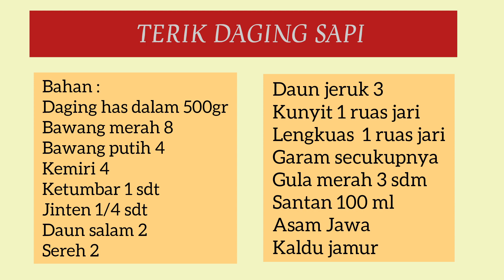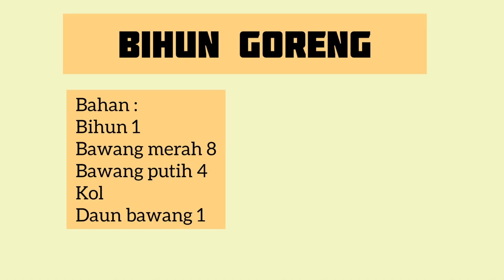Terik Daging Sapi bisa untuk menu Buka puasa dan Sahur hari ketiga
Menu hari ini :
TERIK DAGING
BIHUN GORENG
KOLAK KOLANG KALING

Terik Daging
Bahan :
Daging has dalam 500gr
Bawang merah 8
Bawang putih 4
Kemiri 4
Ketumbar 1 sdt
Jinten 1/4 sdt
Daun salam 2
Sereh 2
Daun jeruk 3
Kunyit 1 ruas jari
Lengkuas  1 ruas jari
Garam secukupnya
Gula merah 3 sdm
Santan 100 ml
Asam Jawa
Kaldu jamur

Bihun
Bahan :
Bihun 1
Bawang merah 8
Bawang putih 4
Kol
Daun bawang 1
Seledri
Garam secukupnya
Lada
Kecap manis 3 sdm
Kecap asin 1 sdt
Soas tiram 1 sdm